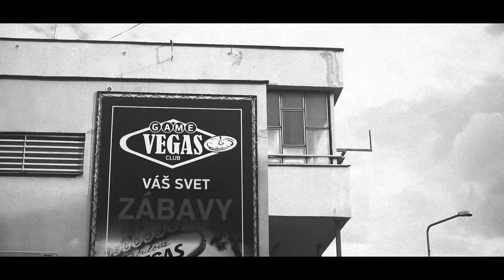Vplyv // Takedown [ official Video ] prod. by MemoEm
Text/Rap: Vplyv